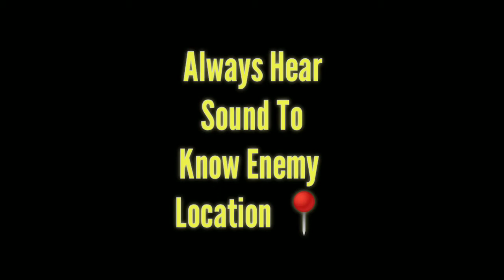16 Kills || I Destroyed Full Lobby IN Pubg Mobile Conquerer League || Doraemon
Welcome To Sankalp Gamer

1.Pubg Mobile Gameplay
2.Pubg Mobile Hidden Trick
3.Pubg Mobile Thumb + Gyro Player
4.Pubg Mobile Gameplay IN Hindi
5.How To Become Pro OF Pubg

Clan Name :- SPIRIT웃
Recoder :-  Inbuilt MI
Editor :- Kinemaster Pro Fully Unlock 🔓
Earphone :- Samsung EHS64 (400rs)
Controls -: 4 Finger + Gyroscope